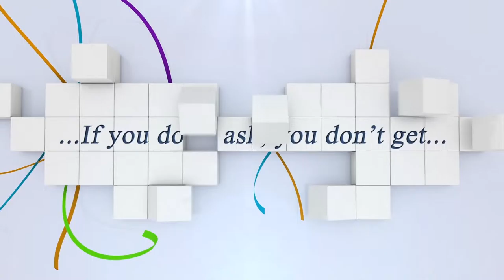Sieger: ZELINKOVA Zuzana mit EVITA R CSI2* Youngster Tour 1.20m/1.30m...